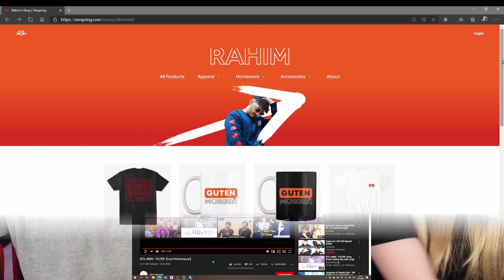Producer REACTS to JIMIN 'Filter' Live (ON:E concert)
Welcome to PRODUCER VS. CONSUMER: How is music actually perceived by normal music consumers versus professional music producers? I, as a producer, invite enthusiastic music listeners to my studio and together we analyze different songs. In direct exchange we reveal and answer questions regarding the music production process, production tricks and so on. Also, if you have any questions, wishes or suggestions make sure to leave them in the comments section below!
Thanks,
Rahim

🎧 My headphones:
► *Samsung Galaxy Buds (2019)
► *beyerdynamic DT 770 PRO 250 Ohm for studio use (perfect for mixing in the studio)
► *beyerdynamic DT 770 PRO 80 Ohm for professional recording and monitoring
► *beyerdynamic DT 770 PRO 32 Ohm for professional sound in the studio and on mobile devices such as tablets and smartphones

*Amazon Music UNLIMITED - 90 Days free streaming:

They serve as a guide and refer to products selected by me. If these links are used, a commission can be distributed to me in the case of a purchase decision. It won’t be more expensive! :)